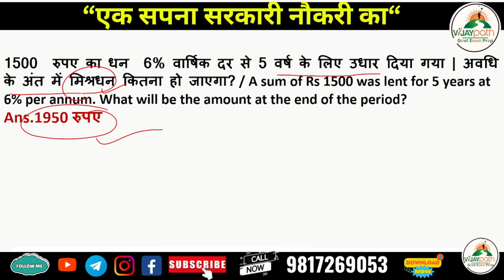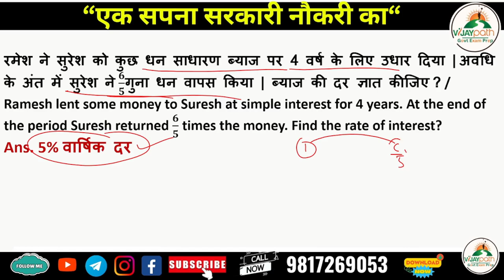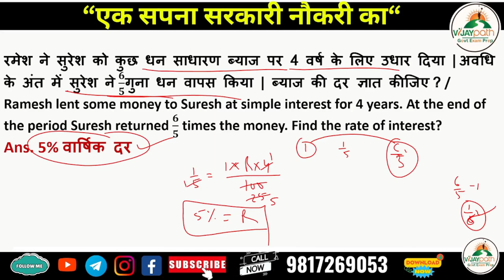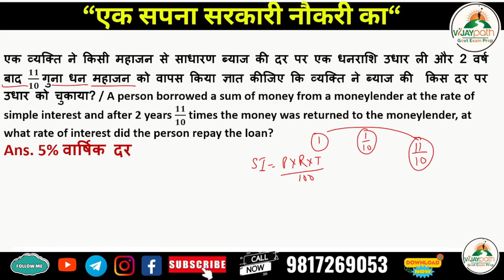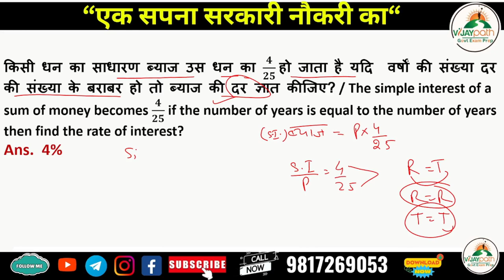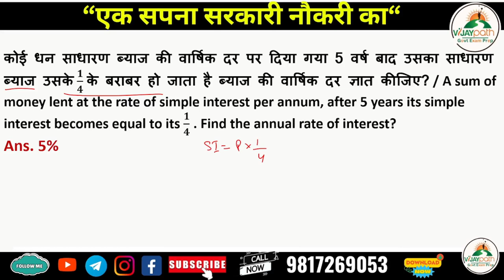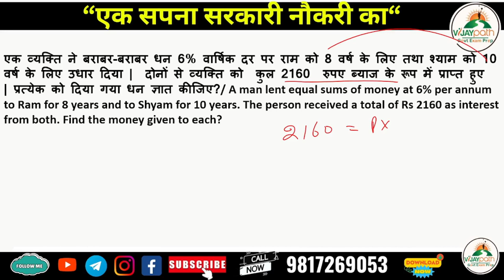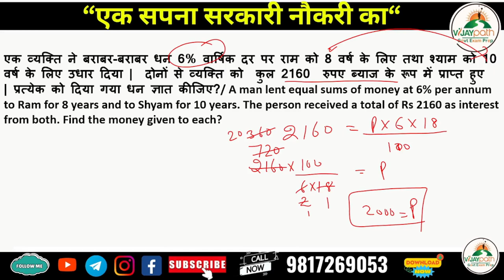Simple Interest Live Class